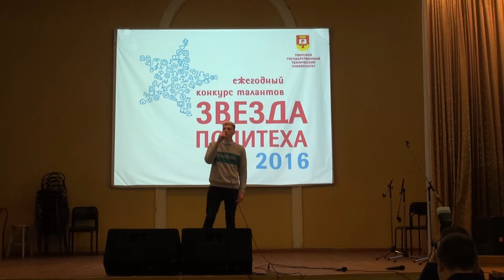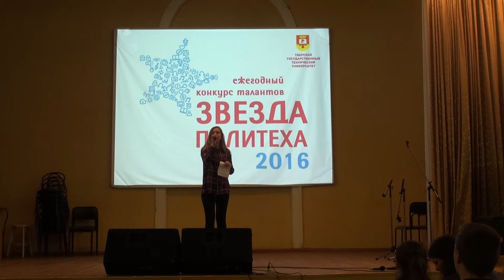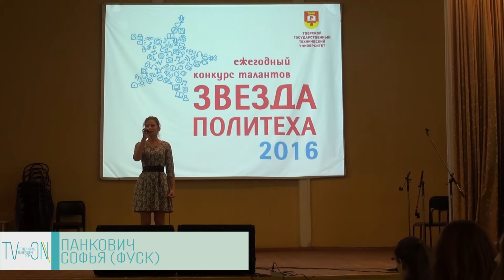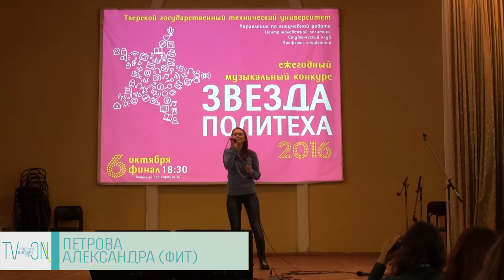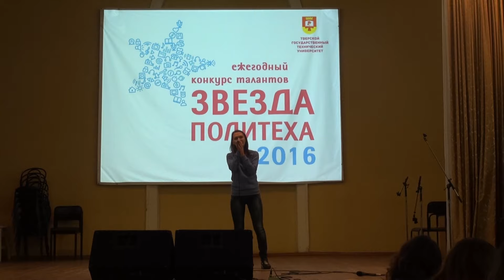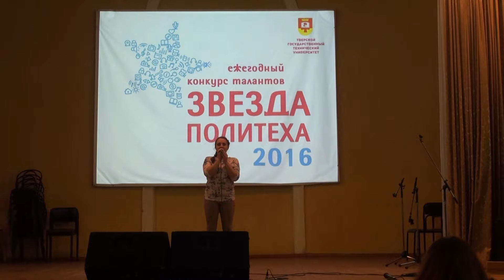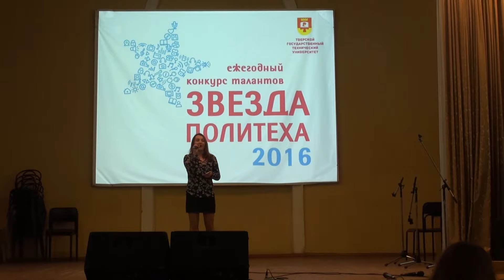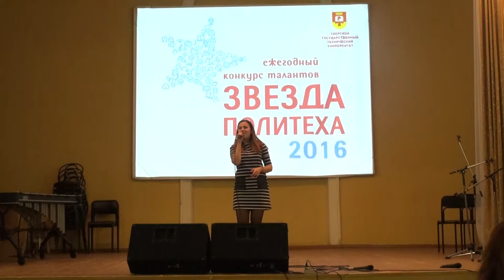Звезда Политеха 2016. Второй день.